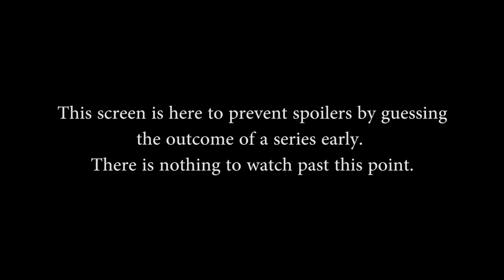SPL: NA Week 5 - Denial Esports vs. Cognitive Gaming (Game 3 of 3)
SPL: NA Week 5 - Denial Esports vs. Cognitive Gaming (Game 3 of 3) (Sat. April 4th, 2015).

Gods in Match: Sobek, Serqet, Isis, Bacchus, Ullr, Hun Batz, Arachne, Janus, Geb, Xbalanque